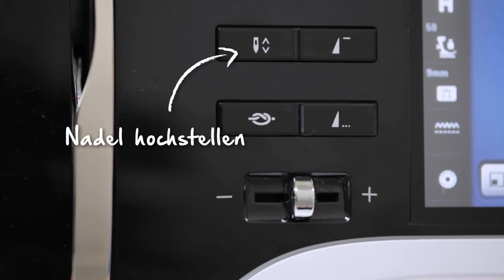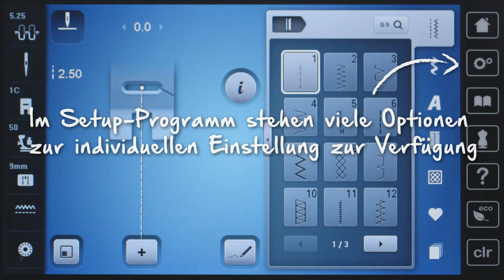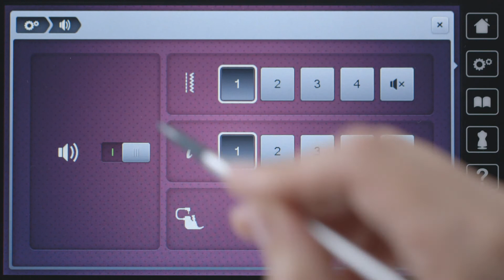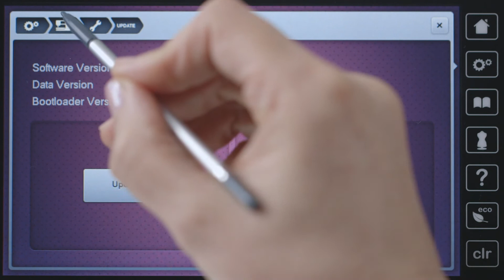Tutorial zu BERNINA 790: Erste Schritte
Wie einfach es sein kann, mit einer hochwertigen Nähmaschine zu arbeiten, zeigt unsere Anleitung: Auch wenn die BERNINA 790 über eine beeindruckende Fülle von Funktionen verfügt, ist sie doch so konzipiert, dass der Einstieg leicht fällt. Schritt für Schritt zeigt Ihnen dieses Videotutorial, wie Sie Ihre BERNINA 790 in Betrieb nehmen, sich im Menü orientieren, das Display nutzen, um Einstellungen vorzunehmen, und vieles mehr. Trotz der immensen Funktionsvielfalt haben die BERNINA-Konstrukteure darauf geachtet, dass der Wechsel von Nadel oder Stichplatte, das Einfädeln, die Montage von Stickrahmen und Stickmodul mit wenigen einfachen Handgriffen erledigt werden können. So fällt der Einstieg ins textile Design leicht. Überzeugen Sie sich selbst, wie einfach Präzision sein kann – mit BERNINA!

Mehr über BERNINA-Produkte und viele Anleitungen und Gratis-Stickmuster und -Schnittmuster für Ihre textilen Kreationen finden Sie

Beachten Sie auch die weiteren Video-Anleitungen in dieser Youtube-Playlist mit Tutorials!